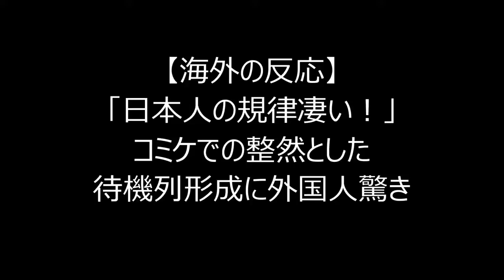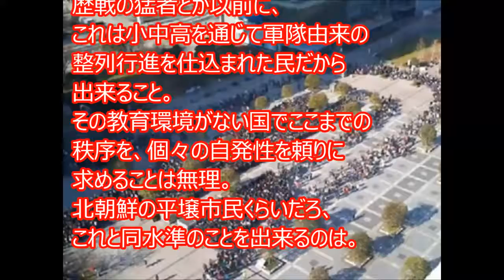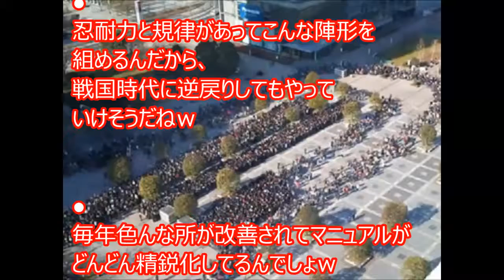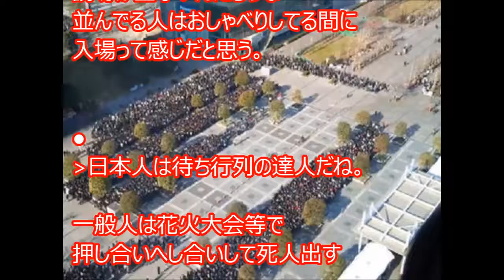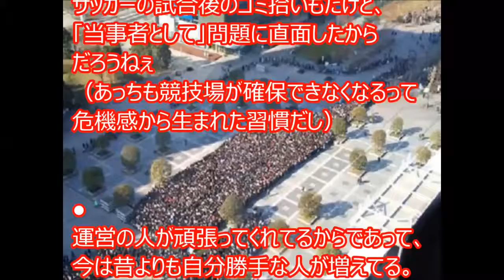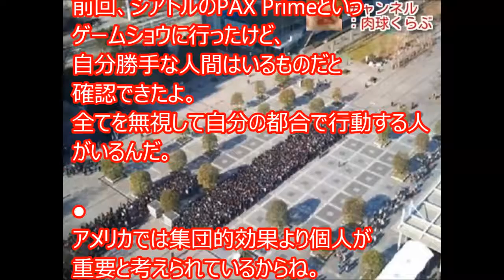【海外の反応】「日本人の規律凄い！」コミケでの整然とした待機列形成に外国人驚き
外国人「日本のコミケの行列コントロールが信じられないよ…」
「日本人の規律凄い！」コミケでの整然とした待機列形成に外国人も驚く。
海外の反応と日本「江戸時代の日本人は、世界最強の人的能力を誇っていた」ドイツ学者が驚愕！「400年前の日本食は歴史を変えていたかもしれない」
海外の反応 日本 外国人「着物は世界一”色気がない” ！」実際に着物を着させた結果、突如、外国人の反応に変化が・・・。
海外の反応 『日本のヒーロー、一瞬で外国人の心を奪う！』テレビに登場して約45年、日本生まれの粋な怪盗に世界絶賛
海外の反応「日本以外では人を信用出来ない...」カナダ人から怒りの声が殺到